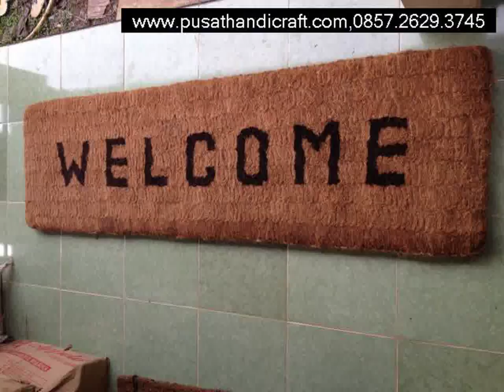Jual Keset Sabut Kabupaten Kaur,+6285726293745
Jual Keset Sabut Kabupaten Kaur